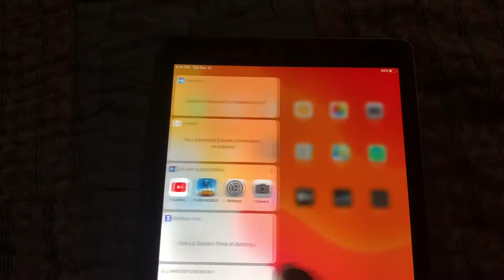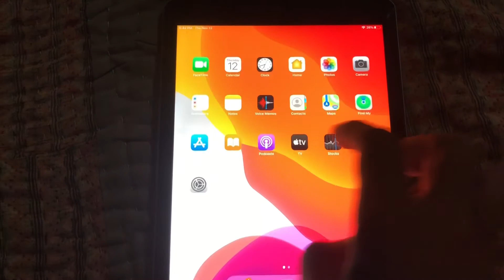How To Fix Airdrop Not Working On iPhone & iPad Airdrop Greyed Out Issue Fixed iOS 14